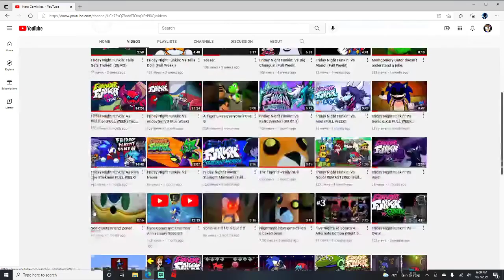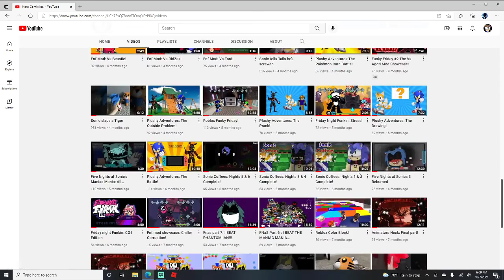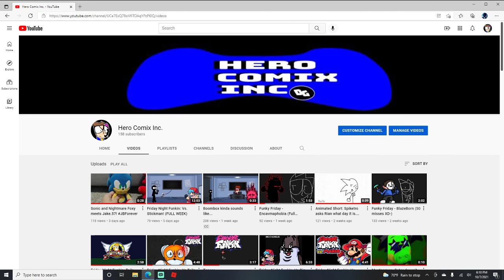Channel Update.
Welp, time for a channel update. And yes I’m taking a break from YouTube.

00:00 - Intro
00:20 - Fnf mod update
00:58 - I need a Break.
01:49 - Different Videos.
02:43 - Outro.
03:16 - A M O G U S